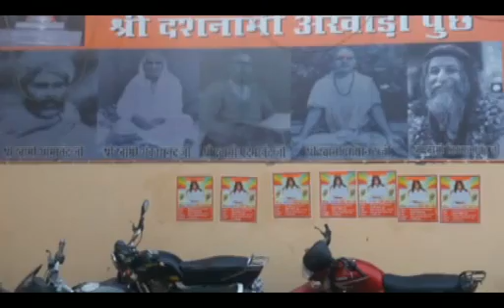EXEN Satish Bhagat